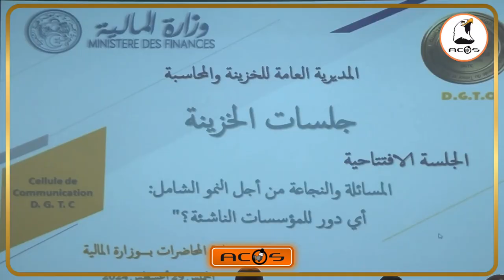لقاء حول دور المؤسسات الناشئة في المساءلة والنجاعة من أجل النمو الاقتصادي